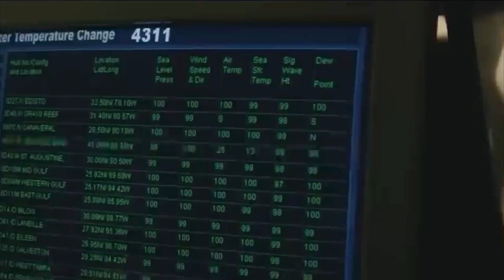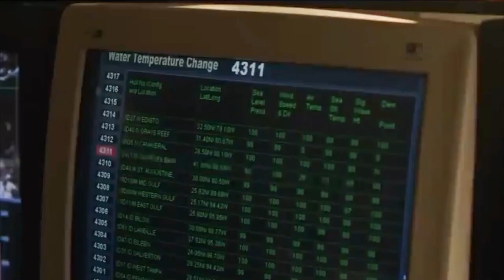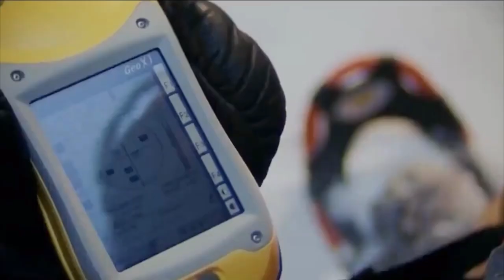The sun finally sets! Earth and Humanity Frozen | The Day After Tomorrow Full Movie Summary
The sun finally sets! Earth and Humanity Frozen | The Day After Tomorrow

Paleoclimatologist Jack Hall must undertake a perilous journey from Washington, D.C., to New York City to find his son, who is caught in the path of an unexpected global storm that sends the earth into a new Ice Age.